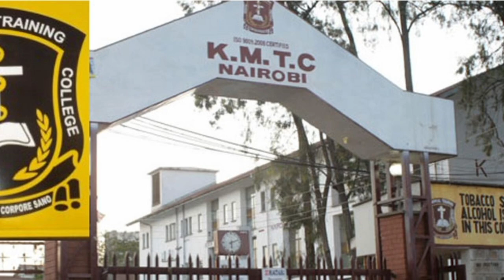Prison break’: Kenyans under quarantine at KMTC escape